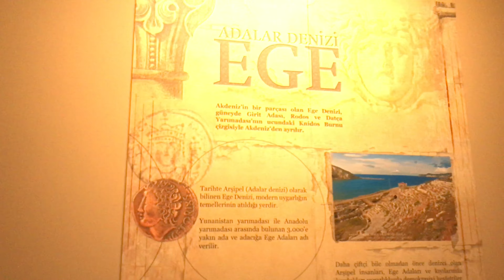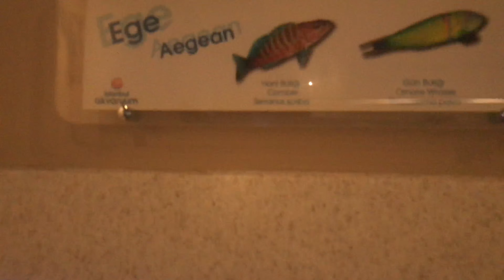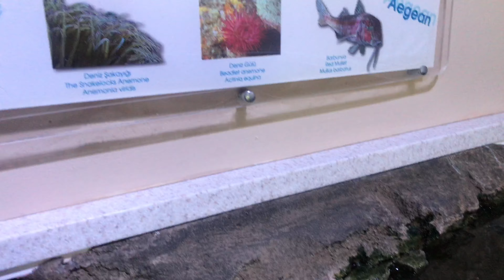Florya Aquarium I (with Reesah)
Reesah knows how much I love animals so she decided to spoil me up with a ticket to the aquarium at one of my fav malls to chill at - Floyra Mall. It was perfect, seeing all the fish from different seas and oceans and some sea animals I never knew existed. I will post episode 2 which is filled with the Sharks.